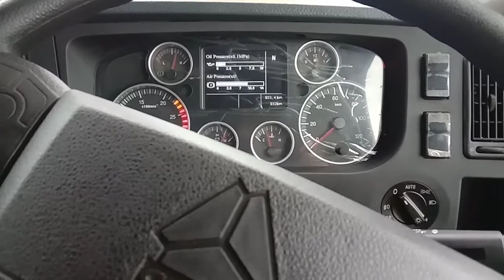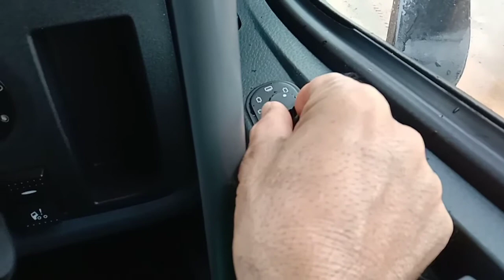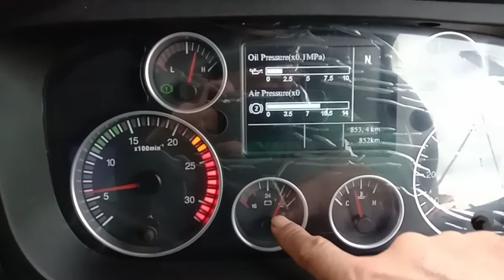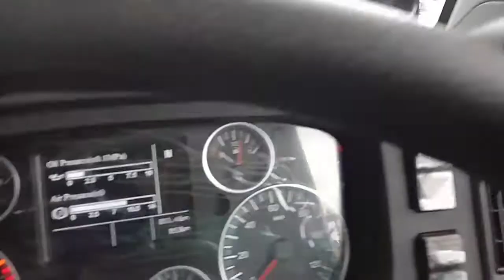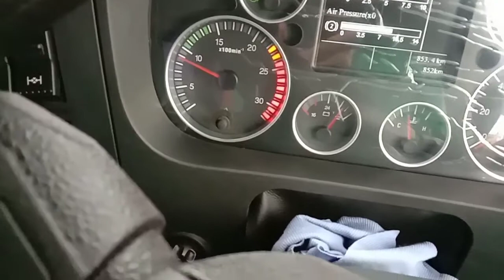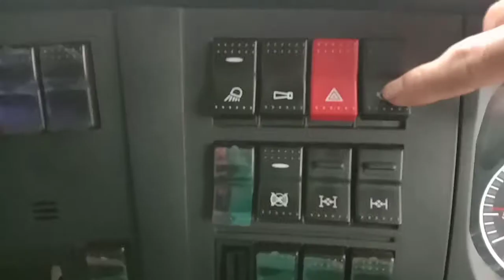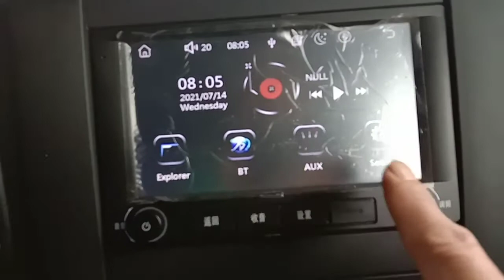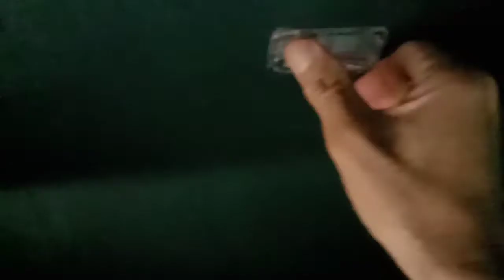⛔ tutorial panel panel‼️dalam cabin mobil SITRAK LOBOY T7H 540 /HOWO